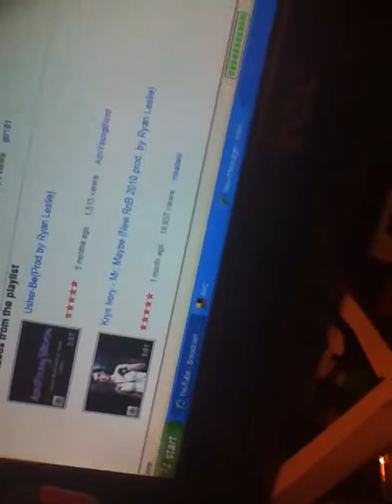Me sing - be next to ya (to denis watson) :P